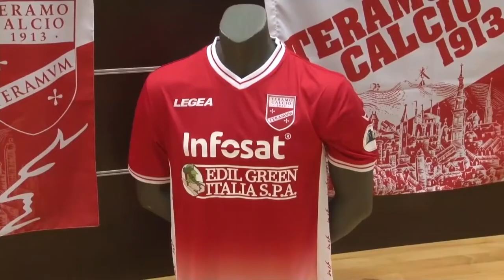Pescara e Teramo, la settimana delle ufficialità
Su fronti differenti ma è una settimana determinante per il futuro di Pescara e Teramo. I biancazzurri mercoledì dovrebbero vedere la fumata bianca con il nuovo allenatore, Alberto Colombo. Nello stesso giorno, il Diavolo conta di chiudere la partita per l’iscrizione al prossimo campionato